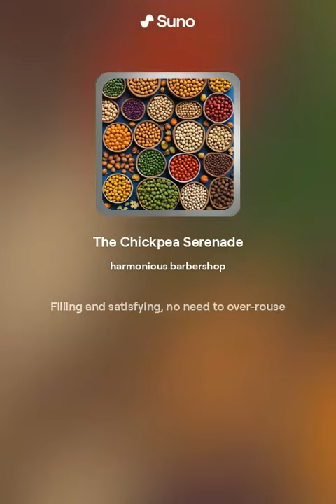The Chickpea Serenade (Version 2)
Barbershop style AI Song About Chickpeas, non-commercial, everything was created and generated by Suno AI,